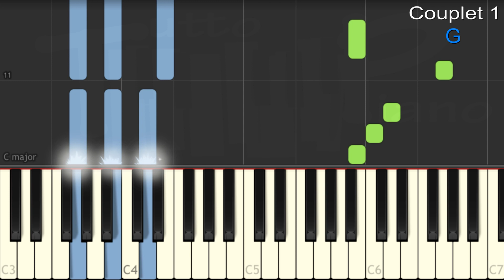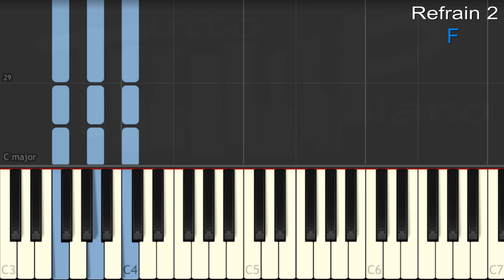Clara Luciani - Amour toujours (Piano facile)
Apprenez au piano l'essentiel de cette formidable chanson de Clara Luciani en mode facile, avec accords plaqués à la main gauche (difficulté 2,5/10)
Tempo : 91 bpm
Tonalité : C
Accords joués : C, G, F, Em, Am

Excellent travail ^^